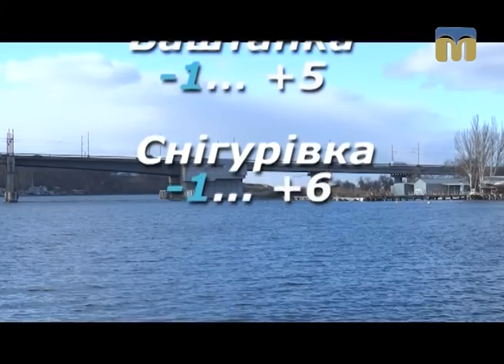Народні прикмети, прогноз погоди на 19 лютого 2017 року